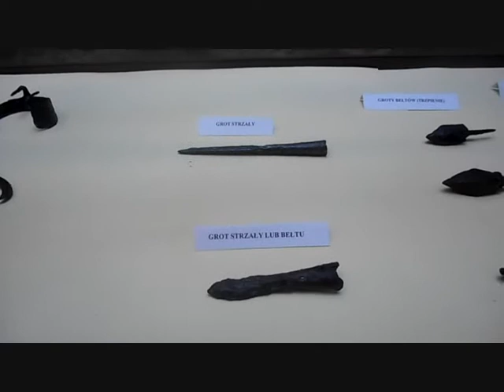Wycieczka niespodzianka #1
Hej!
W tym filmiku możecie zobaczyć miejsce, które niedawno zwiedziłam. Mam nadzieję, że Wam się spodoba ♥
Miłego oglądania !

~ Alexja xx